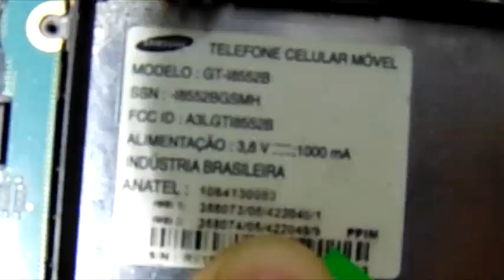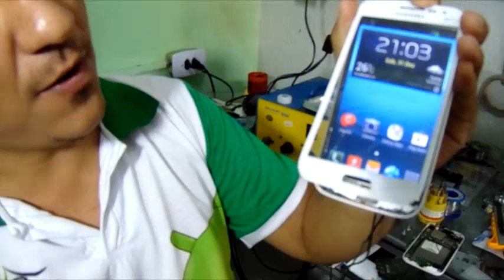TÉCNICO SABE TUDO: Você já passou por isso?